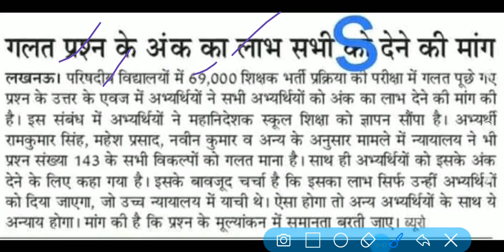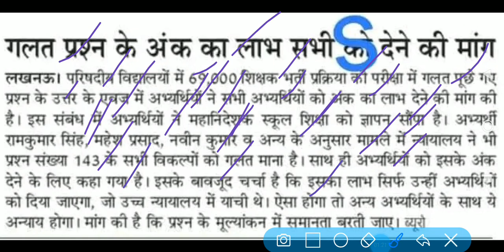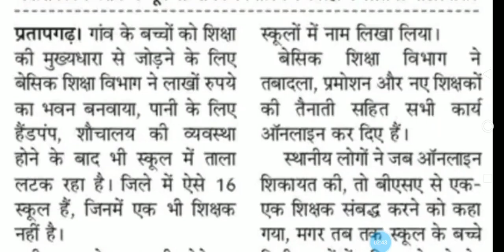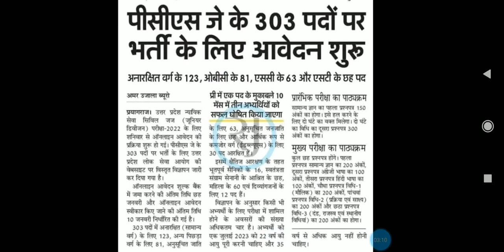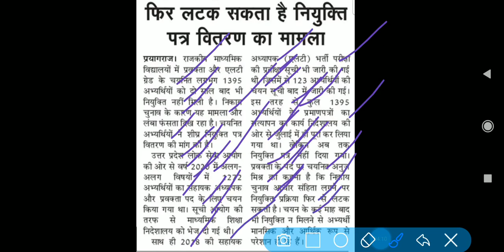69k शिक्षक भर्ती उत्तर कुंजी मामला 1 नंबर सब को देने की मांग की गयी,नई शिक्षक भर्ती के संकेत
69k शिक्षक भर्ती उत्तर कुंजी मामला 1 नंबर सब को देने की मांग की गयी,नई शिक्षक भर्ती के संकेत

69000 shikshak bharti latest news today,
69000 shikshak bharti 3rd counselling,
69000 shikshak bharti latest news,
69000 shikshak bharti latest news today online adda,
69000 shikshak bharti latest news today live,
69000 shikshak bharti news,
69000 shikshak bharti latest news today cut off,
69000 exam paper,